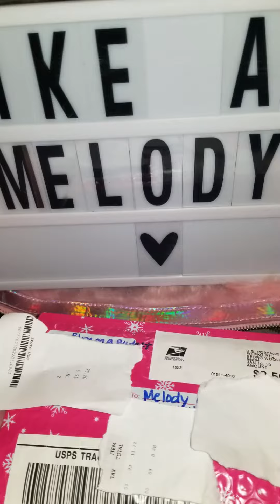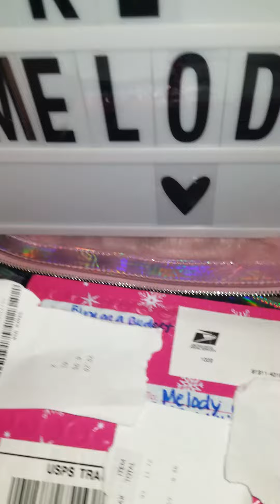My beautaful earings I won from BLING ON A BUDGET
I won this earing on fb bling on a budget she sells beautaful  jewlery n it was my first time tuneing in to her channel n after 5 minuts I was liveing her jewlery n i watched 15 min then she said time for a trivia question  you could have a chance at winning a bling on a budget she grabbed out of a bag n the question was which president  was born in January n firat to answer correctly   n post won n it was these a,bush,b,obama,c,nixon,d,I dont rember lol, but any ways I answerd first n the right answer C,NIXON YEA!!! I HAD WON IT WAS FUN